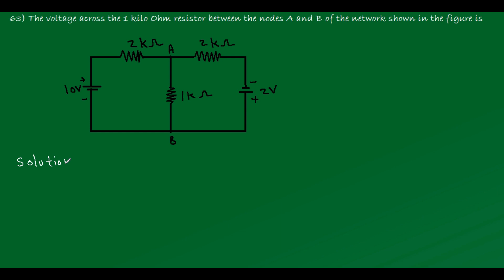The voltage across the 1 kilo Ohm resistor between the nodes A and B